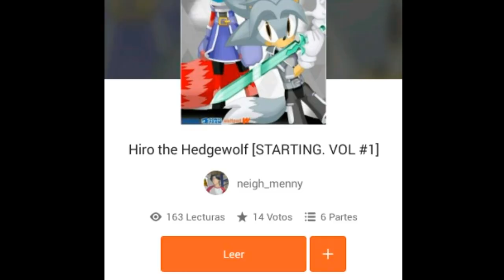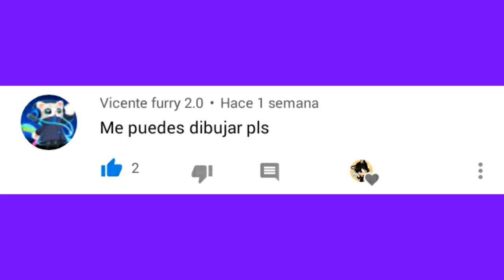Sonic Cómic - El diente flojo - FandubLatino - de ChaosUniverse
CODIGO FORNAIS: PRINCENEKOSAN

😺👑Prince NekoSan👑😺 ⬅⬅⬅